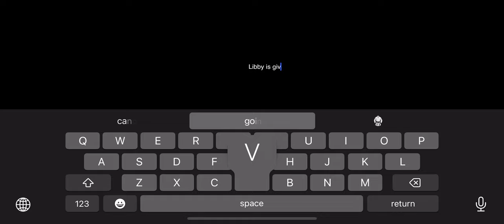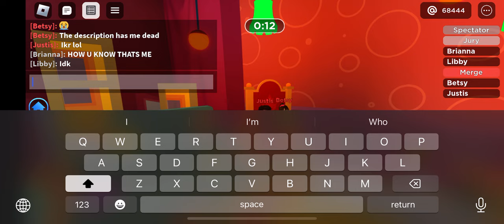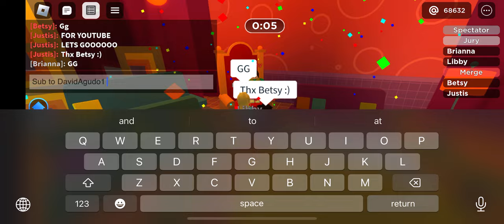Winning as Justis | Total Roblox Drama #9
World record speedrun for pirate treasure challenge fr